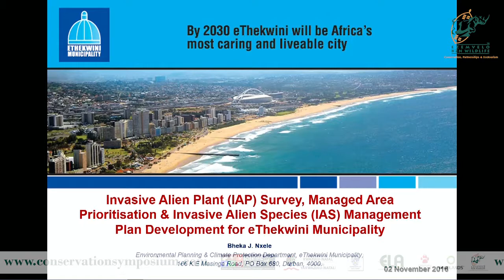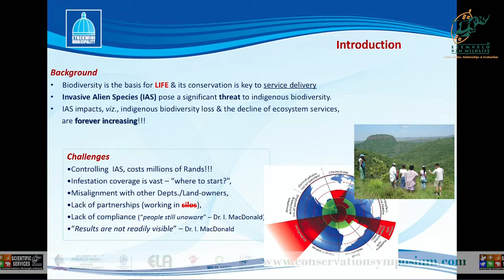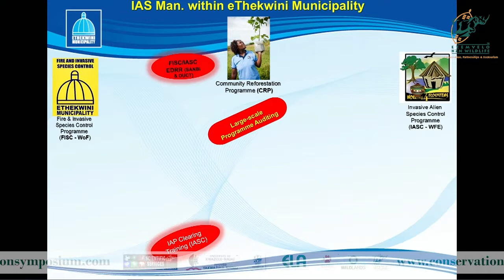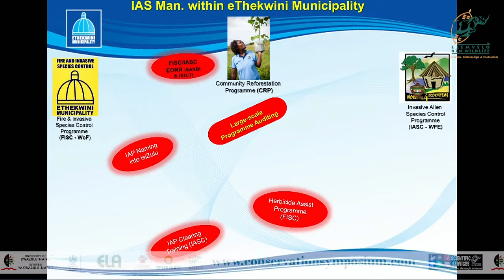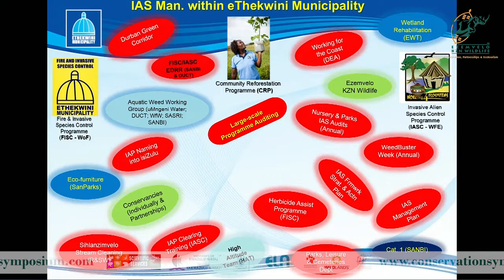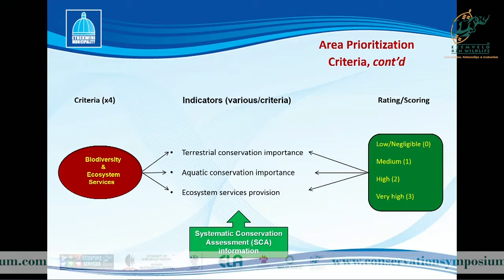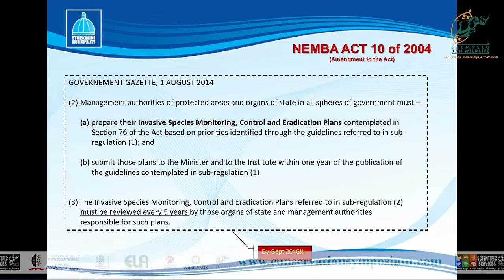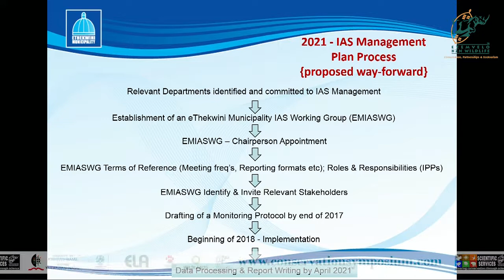2016D3S13L2 Bheka Nxele Invasive Alien Plant Survey